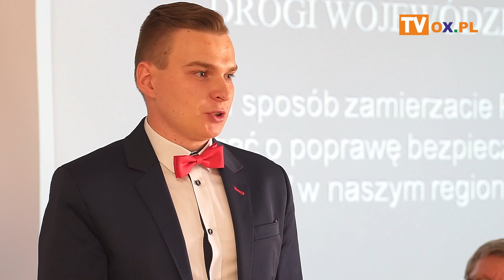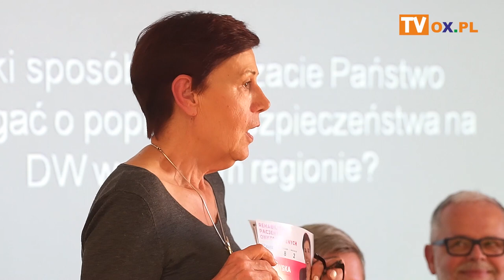Debata kandydatów do Sejmiku Wojewódzkiego 2018 - #4 kandydaci o sobie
11 października 2018 w sali konferencyjnej Bilbioteki Miejskiej w Cieszynie odbyła się zorganizowana przez Stowarzyszenie Wszechnica debata przedwyborcza kandydatów do Sejmiku Wojewódzkiego. Udział wzięli
Ewa Zimowska KWW Kukiz 15
Agnieszka Lamek-Kochanowska KW Partia Razem
Artur Lach KWW Wolność w Samorządzie
Jan Kawulok KW PiS
Andrzej Molin Koalicyjny KW PO-Nowoczesna
Tomasz Janik KWW Bezpartyjni Samorządowcy PEŁNA LISTA ODCINKÓW DEBATY: